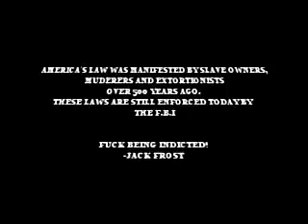DAYTON FAMILY(SHOESTRING PERFORMING F.B.I. LIVE 2009!)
SHOESTRING BACK AT AGAIN!!! PERFOMING F.B.I. LIVE AT JB'S NIGHT CLUB AND GEARING UP FOR HIS NEW ALBUM RELEASE ENTITLED "HATERVILLE" COMING SOON!!!